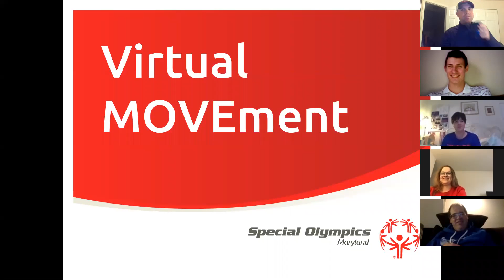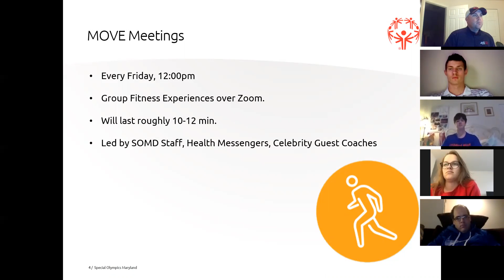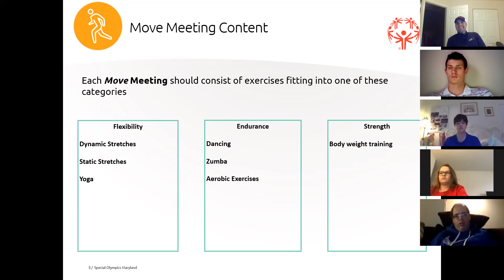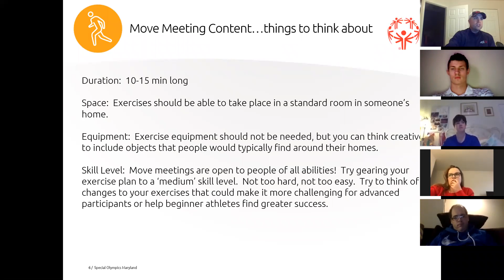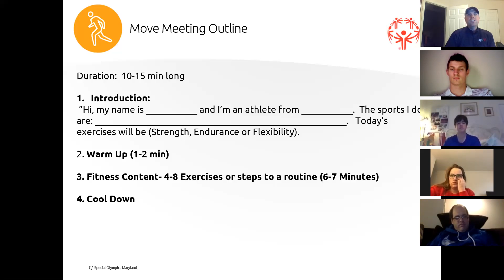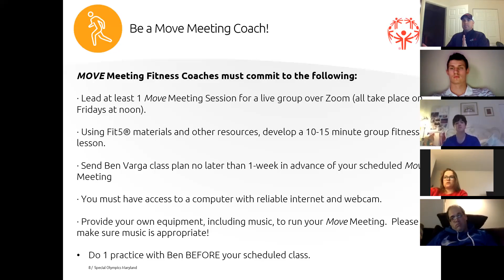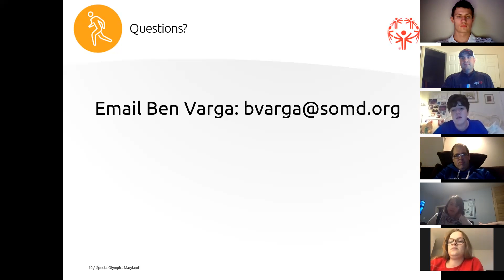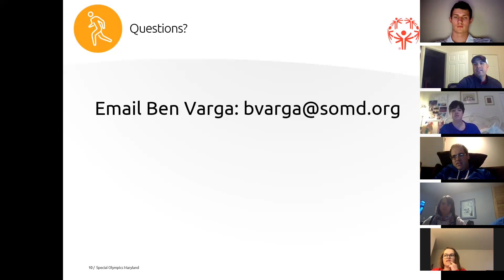MoveMeeting Coaches Meeting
Recording of the 3/23 meeting of MOVE Meeting coaches.